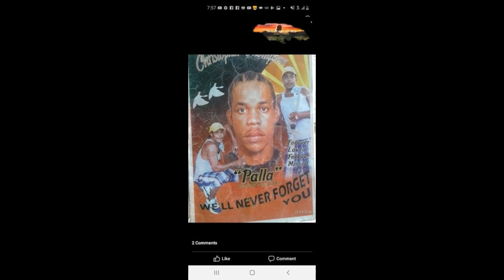"DOCTOR LEE" THE GRIM REAPER FROM JARRET LANE PT 1